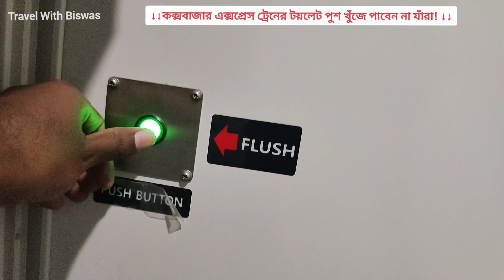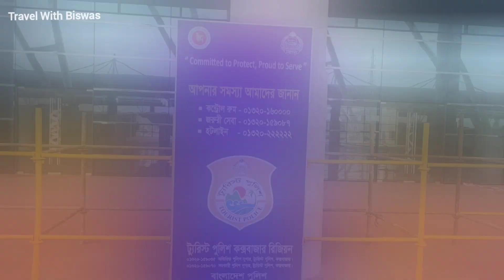Dhaka To Cox'sBazar Train ।।ঢাকা টু কক্সবাজার ট্রেন।।Cox’sbazar Express Train Schedule।।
Dhaka_To_Cox’sbazar_Train_Schedule
Dhaka_Departure: 10:30 PM
Cox'sbazar_Arrival: 7:20 AM
Offday: Monday.

কমলাপুর_রেলস্টেশন ছেড়ে যায় রাত ১০:৩০ মিনিটে।
কক্সবাজার_রেলস্টেশনে_পৌছায় সকাল ৭:২০ মিনিটে।।
ঢাকা_কক্সবাজার_রুটে_বন্ধ_থাকে : সোমবার।।

Cox’sbazar_To_Dhaka_Train_Schedule
Coxsbazar_Departure: 12:30 PM
Dhaka_Arrival: 9:10 AM
Offday: Tuesday.

কক্সবাজার_ছেড়ে_যায়: দুপুর ১২:৩০ মিনিটে।।
কমলাপুর_রেলস্টেশনে_পৌছায়: রাত ৯:১০ মিনিটে।।
কক্সবাজার_টু_ঢাকা_রুটে_বন্ধ_থাকে : মঙ্গলবার।।